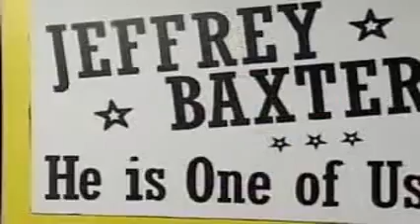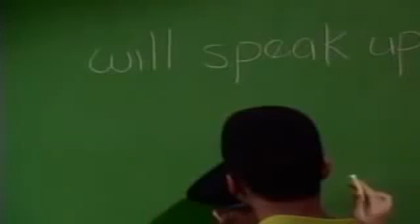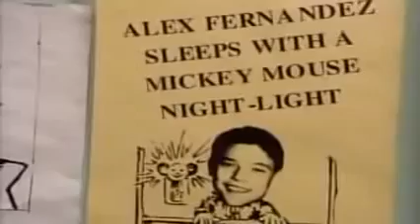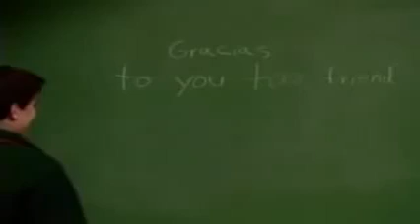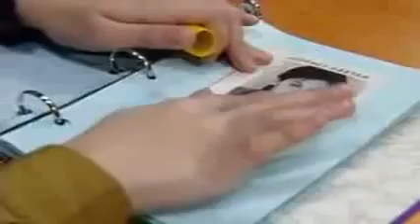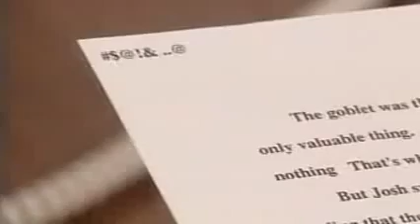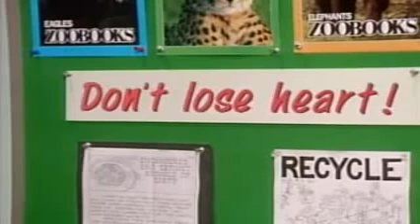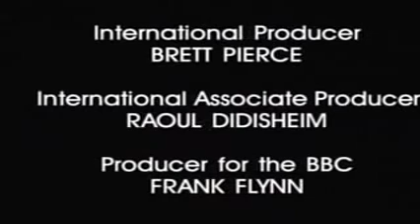Ghost Writer Episode #10